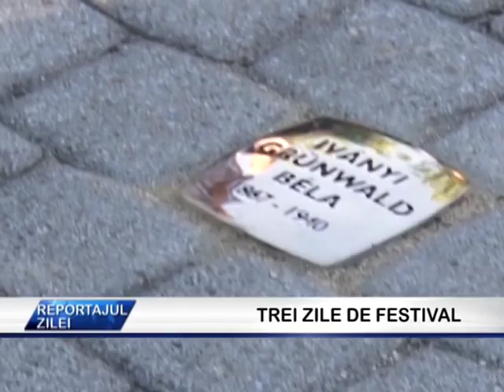Főtér Fesztivál 2014 - Trei zile de festival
TV Sighet